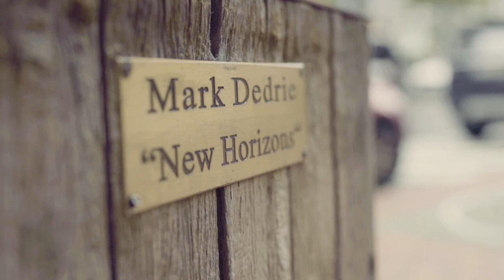Vernissage Early Birds Art Gallery - Jef Diels - Ewoud De Groot - Mark Dedrie - Johnny Beerens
Group Exhibition with artists Jef Diels, Ewoud De Groot, Mark Dedrie, Johnny Beerens, Renso Tamse, Christiane Vleugels, Tom Seerden, Marc Mylemans and Pieter Vanden Daele.